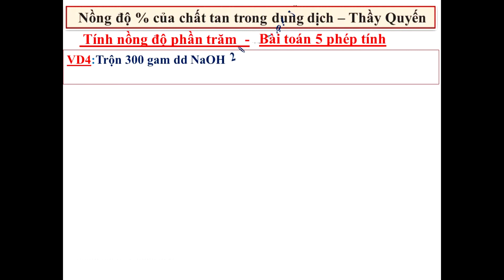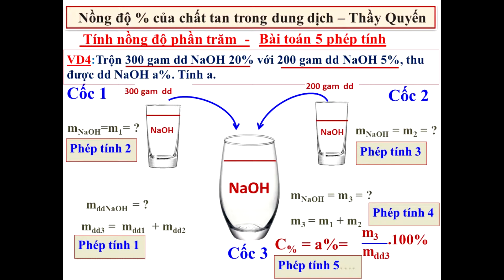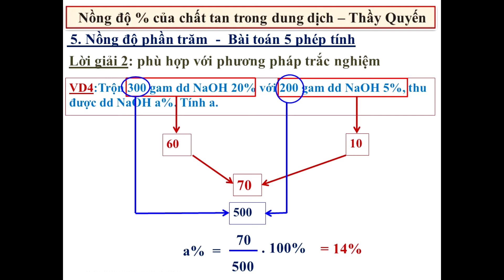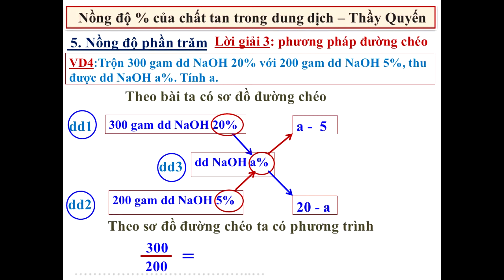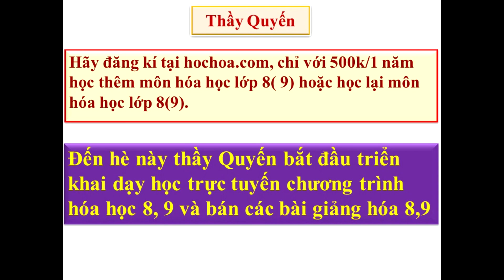Hóa học 8: Bài toán trộn 2 dung dịch C% - Rất trực quan, dễ hiểu, nhiều cách giải - Thầy Quyến